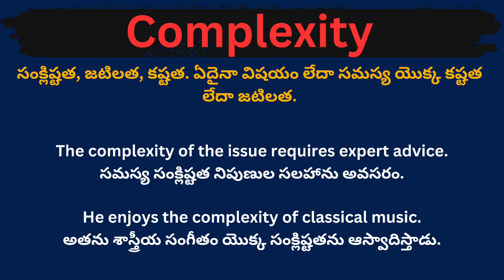Complexity meaning in telugu with examples | Complexity తెలుగు లో అర్థం @Meaning in Telugu